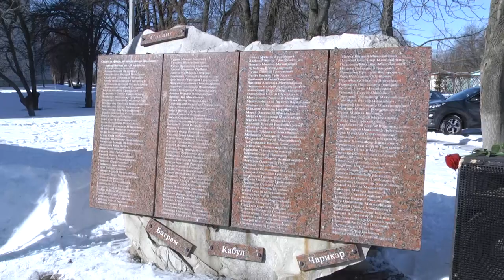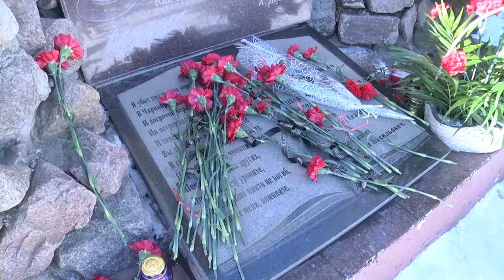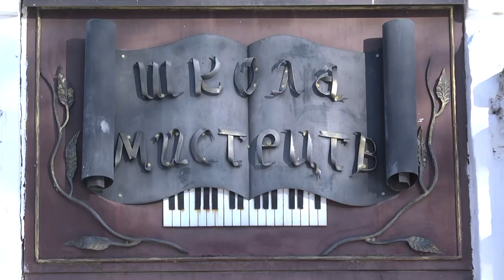На Кролевеччині вшанували учасників бойових дій на території інших держав. 16.02.2022